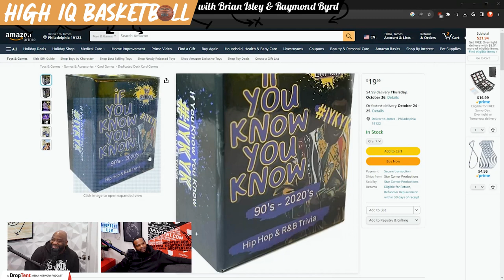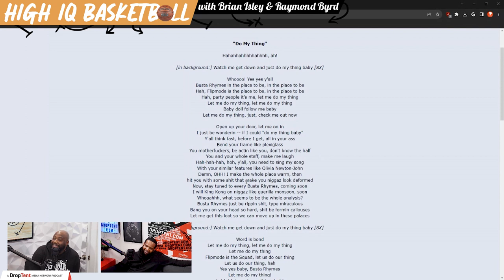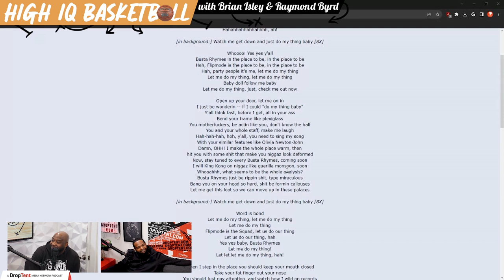High IQ Basketball - Ep 01: Who is the G.O.A.T.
High IQ Basketball with Brian Isley is the premier hoops podcast. Hosted by comedian Brian Isley, along with Co-host Raymond Byrd.

If You Know, You Know - Hip Hop and R&B Trivia Card Game

Phenomenals Salon
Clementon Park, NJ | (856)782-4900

High IQ offers a different perspective on the game we love. The show is divided into 4 quarters(topics) 12 minutes, just like an NBA regulation game(running clock, of course). Brian and Ray will go back and forth on each topic, along with special guests(players, coaches, and media.) We'll also have an OT segment, but it won't be overtime. It's off-topic, where we touch on a subject not basketball-related.

"Game Time(High IQ Basketball Theme Song)"

A DropTent Media Network Podcast - DropTent.com